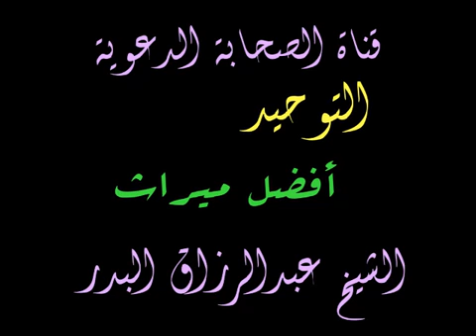التوحيد افضل ميراث الشيخ عبد الرزاق البدر حفظه الله